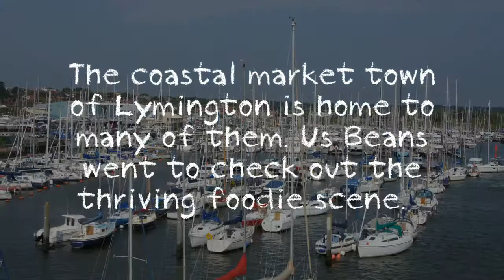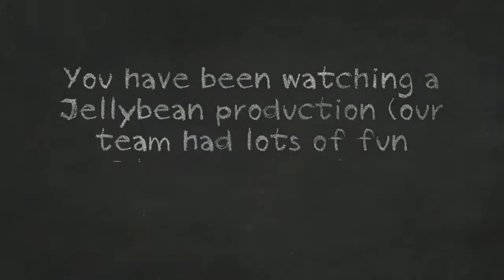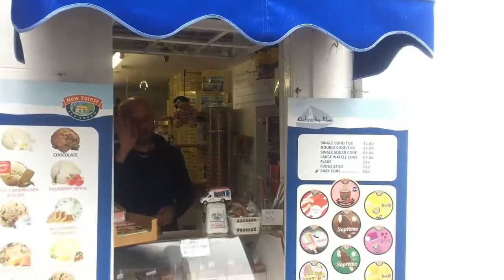Five Foodie Favs from Lymington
The New Forest is blessed with some of finest artisan producers and eateries in the country. The coastal market town of Lymington is home to many of them. As a leading food and drink marketing agency we went to check out some of the best places to eat and drink in this thriving foodie scene. From established fish restaurants serving locally caught crab and lobster, to a new Nordic deli serving Viking platters and a jewellery shop cafe fusion which caters for food intolerances; our team of intrepid roving reporters complied this video of our five foodie favs. And of course being Beans we had plenty of fun and lots to eat and drink along the way. Make sure you watch right until to the end to see some of us in action as we visited restaurants and interviewed chefs and managers on our foodie safari. Enjoy.